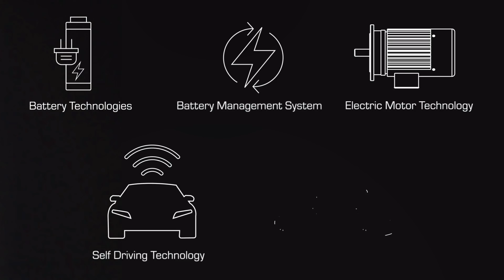Mahindra's Innovation in North America | Rick Haas | Mahindra Automotive | Mahindra Rise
Mahindra Automotive North America will fast become a beacon for the design and engineering of rugged 21st-century vehicles. Rick Haas, President and CEO of Mahindra Automotive North America talks about the innovative technologies that will drive the growth at Mahindra Automotive.